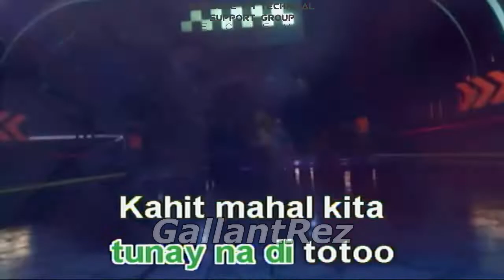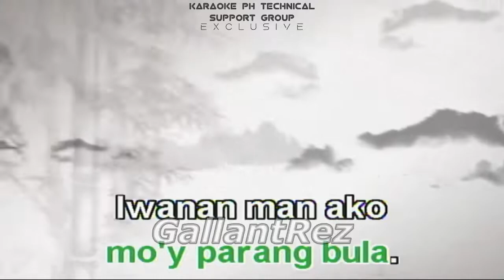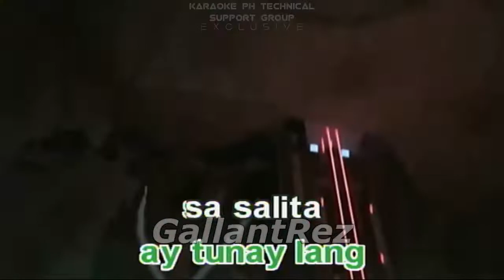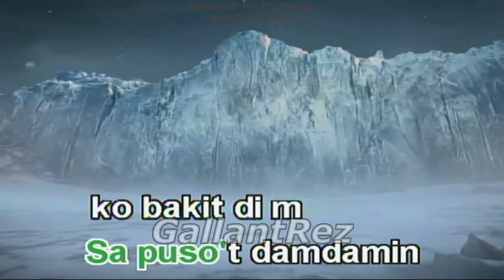Ako'y Nagkamali - Cristy Mendoza (Karaoke)